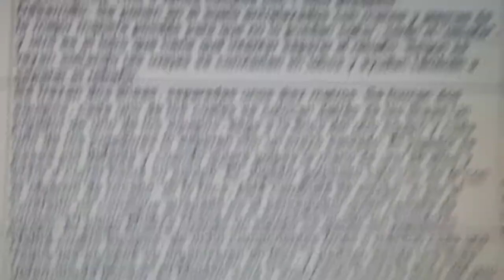20140423 105251 Juegos Motores